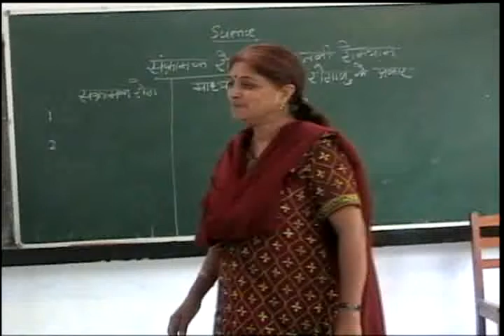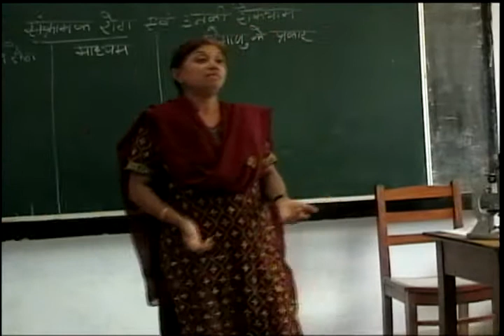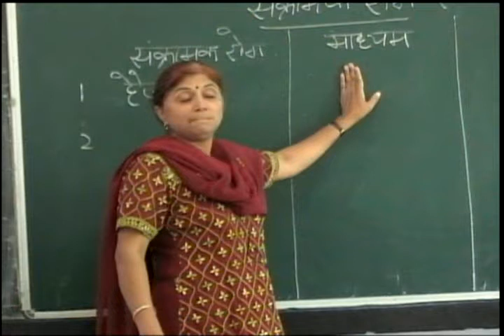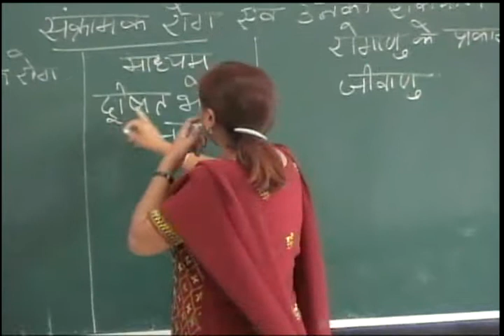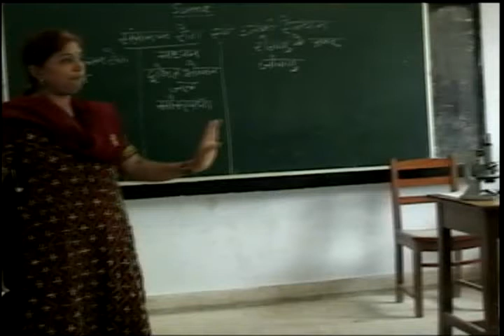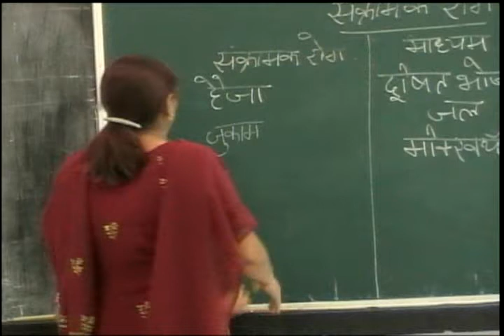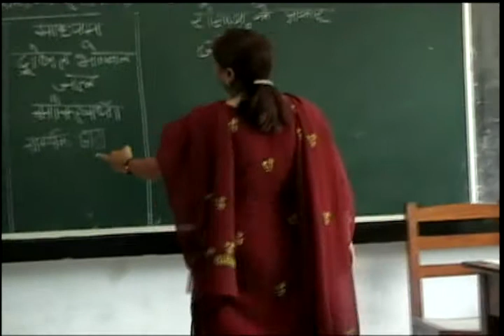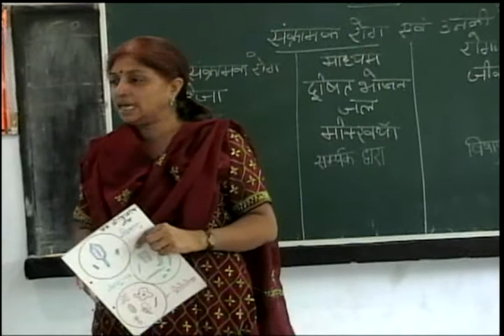Class V Science Common Diseases Part 1